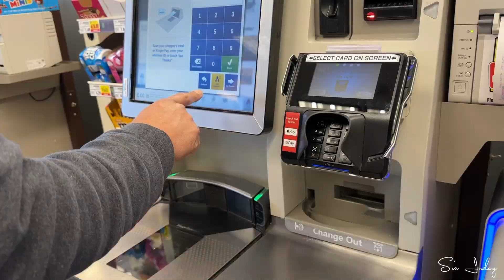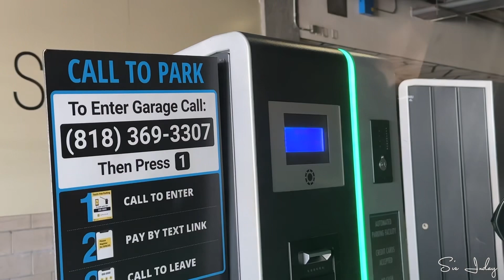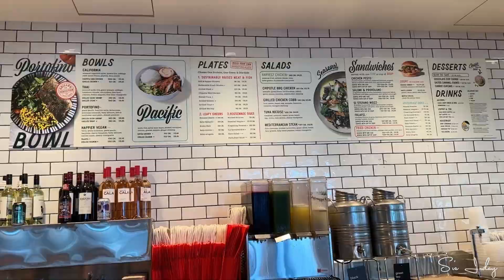WEEKLY VLOG: LEAN’S BIRTHDAY| GROCERY VLOG| EASTER SUNDAY